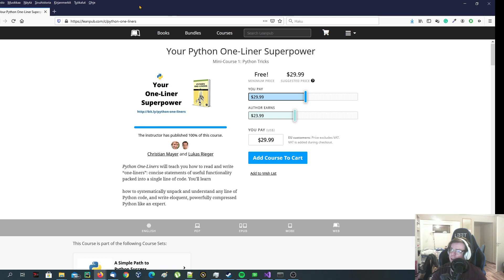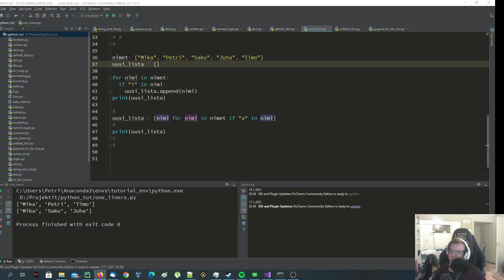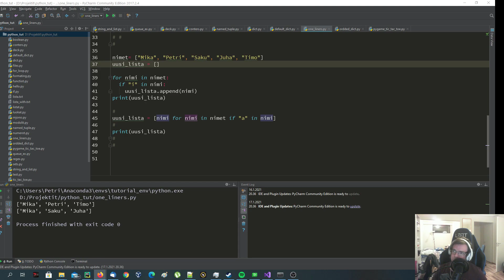11. Syvällisempää Pythonia tutoriaali: Pythonin One linerit(List Comprehension)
Pythonin erikoispiirre List Comprehension/oneliner on tapa kirjoittaa listojen läpikäynti käsittely yhdelle riville.  Syntaksia ei ole missään muussa kielessä.